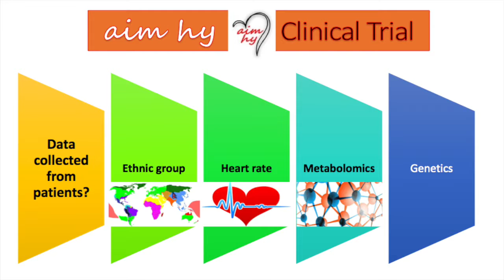Professor Ian Wilkinson talks about the AIM HY INFORM